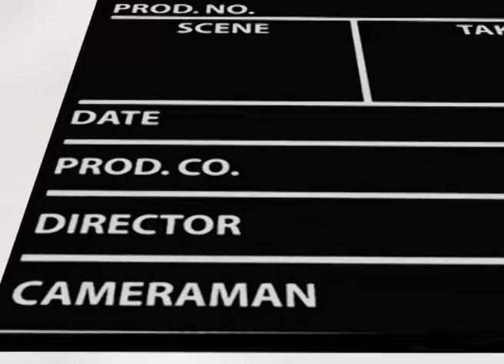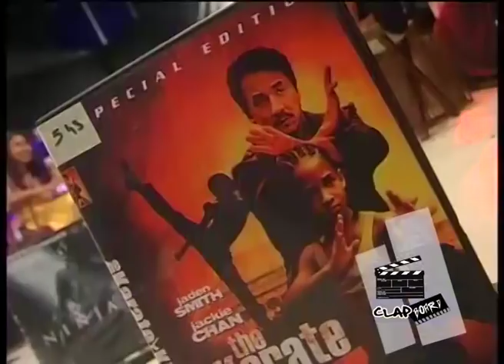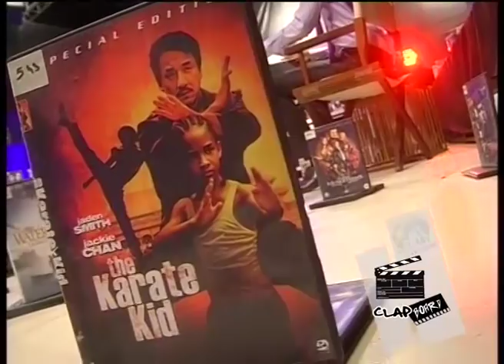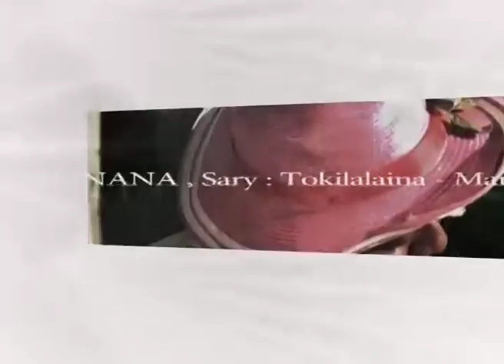CLAP BOARD DU 15 JANVIER 2015